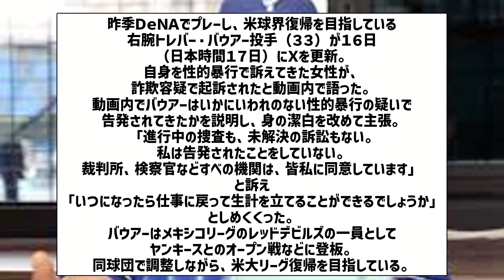バウアー、性的暴行で訴えてきた女性が詐欺容疑で起訴されたと語る【なんJ反応】【プロ野球反応集】【2chスレ】【5chスレ】